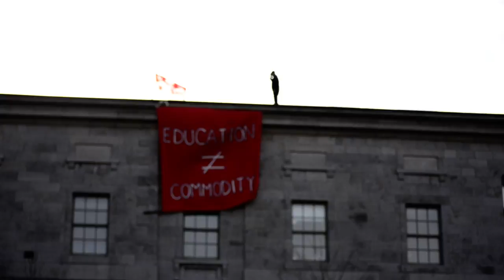We Are All McGill - Education is not a commodity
Education is not a commodity poster unveiled at We Are All McGill.